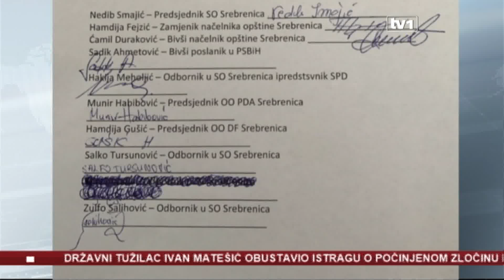Apel iz Srebrenice - jedinstvo za bolje sutra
Liderima probosanskih stranaka iz Srebrenice upućen je apel za zajednički nastup na predstojećim lokalnim izborima u Srebrenici.

Predstavnici Bošnjaka očekuje da bi  jedinstvo donijelo pozitivne promjene.